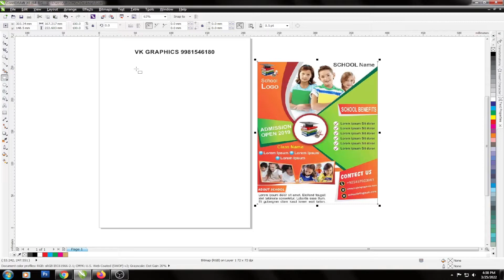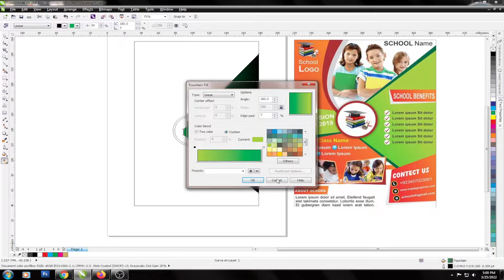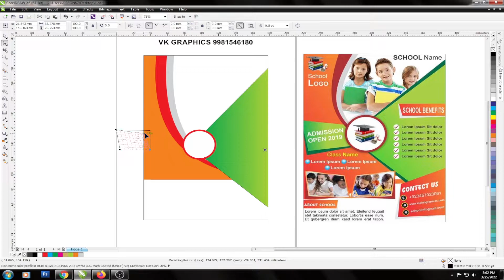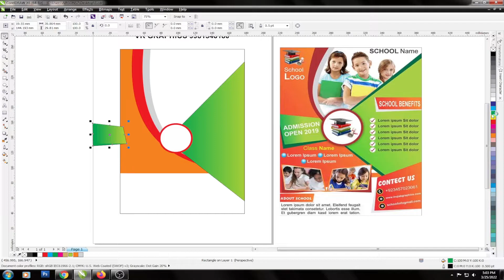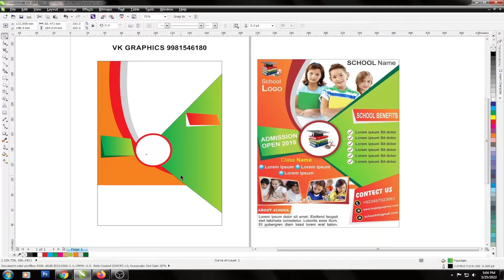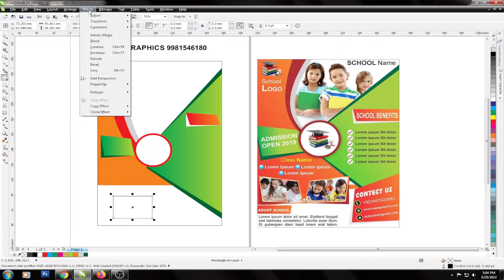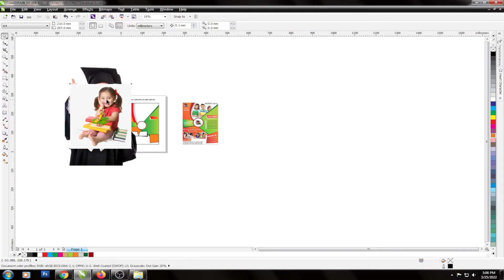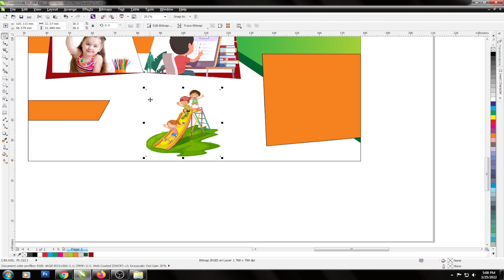How to Create School Flyer Poster Design in Coreldraw